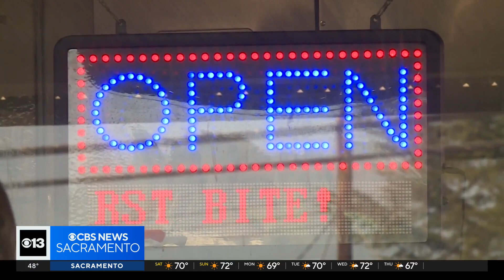Lou's Burgers closing in North Highlands after more than 60 years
A long-time restaurant that's been in business for more than six decades in one Sacramento-area city is calling it quits.